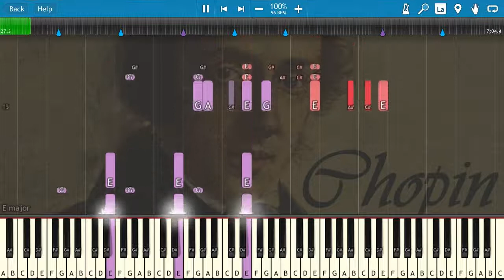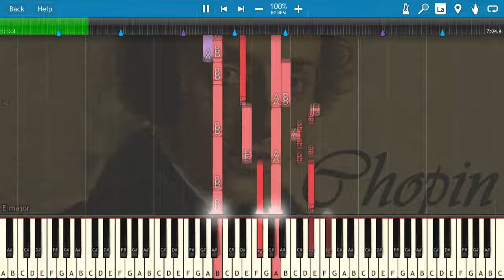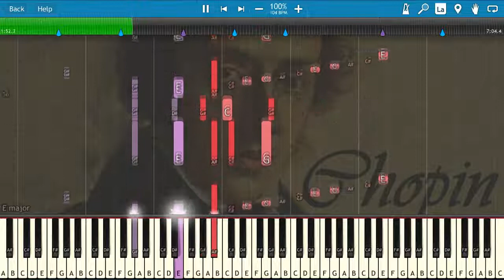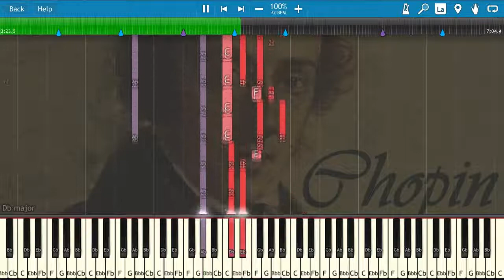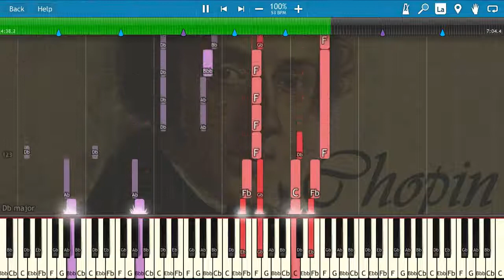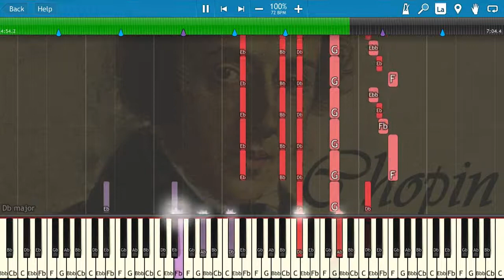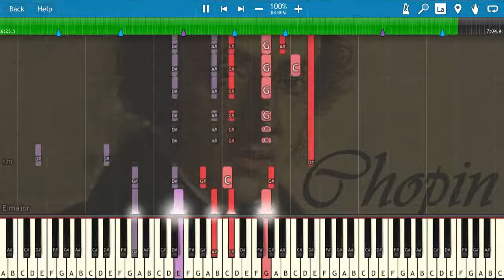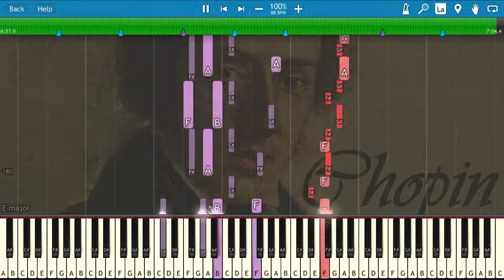Chopin, Fryderyk Franciszek - Polonaises op26 Piano Tutorial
Present by Piano Classic Tutorial

Chopin, Fryderyk Franciszek - Polonaises op26